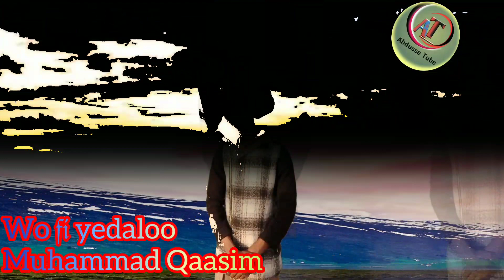New_Ethiopian_nashed_by_muhamad Qaasim_@_Nashiida_haaraa_muhamad Qaasim jannataa Akka Argannuu